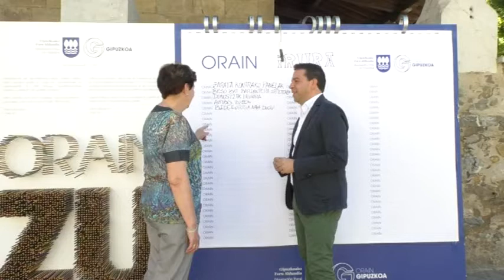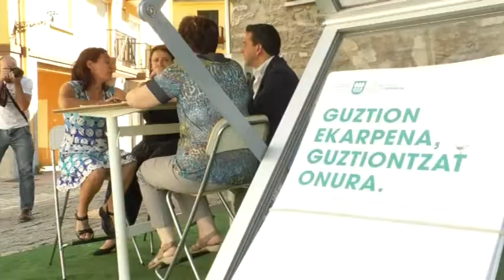Aldundia herriz-herri dabil jendearen iritzi eta ekarpenak jasoz